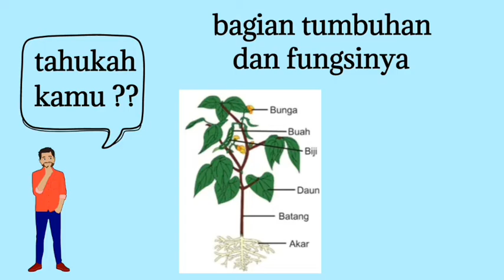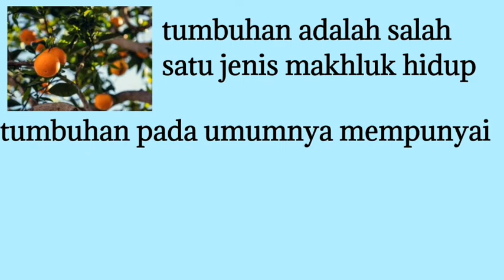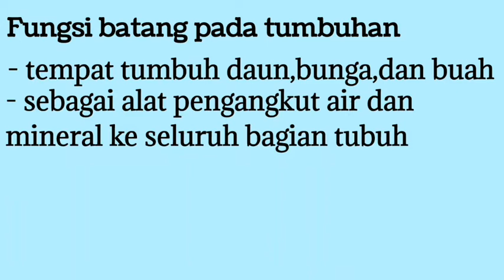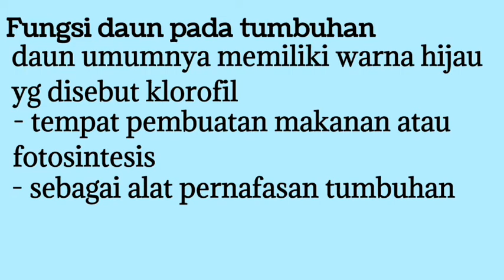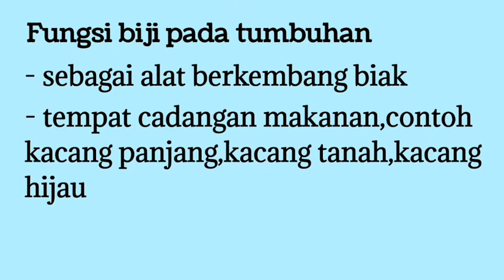BAGIAN BAGIAN TUMBUHAN DAN FUNGSINYA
kali ini kakak akan berbagi vidio tentang
apa saja bagian bagian tumbuhan
dan fungsi bagian bagian tumbuhan

semoga bermanfaat

" TIDAK ADA ANAK YG BODOH
MEREKA PINTAR DIBIDANGNYA MASING MASING "

Jadi tetap semangat belajar dan buat bangga kedua orang tua kalian dengan cara kalian ya😊